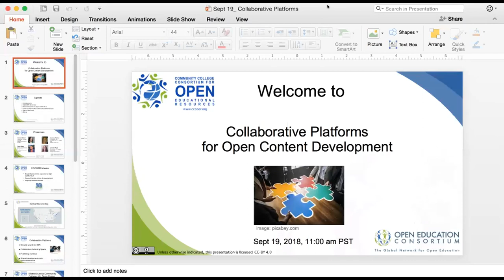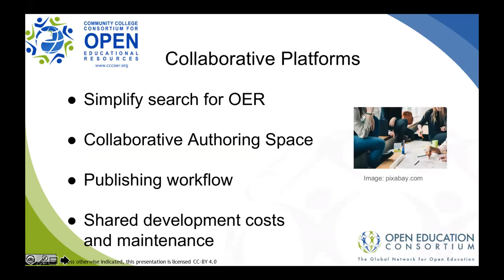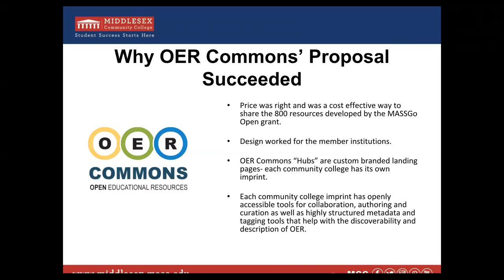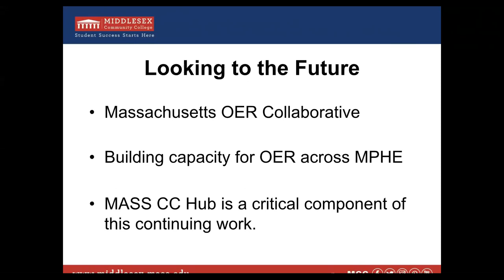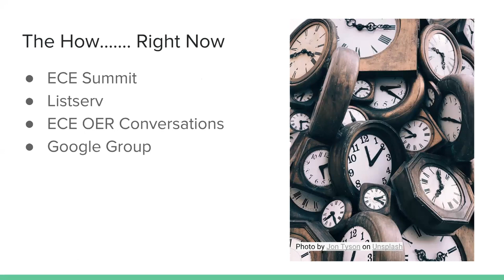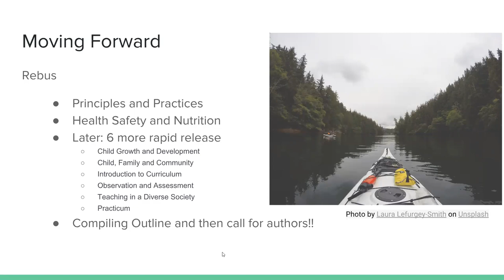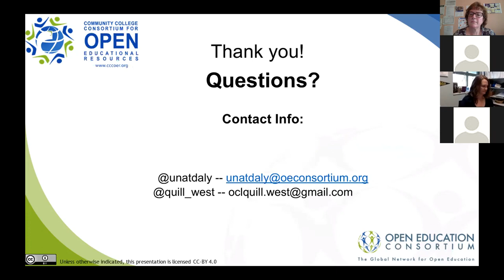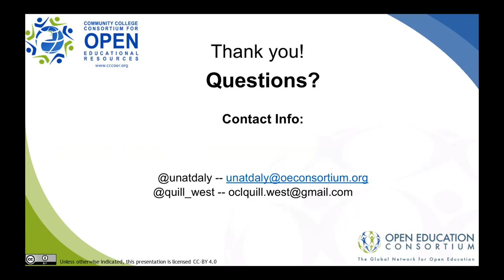Collaborative Platforms for Open Content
As more colleges are promoting the adoption of OER to expand access and improve completion rates, collaborative platforms for publishing open content are becoming more critical.  Faculty, librarians, and instructional designers are often working in teams to curate, adapt, and format openly licensed content for entire courses.

Join us for this free and open webinar to hear from several stakeholders who have adopted collaborative platforms to streamline the process from course outline to delivery of fully OER courses and open textbooks.  The Massachusett’s Community College Go Open project is designing an OER Hub with OER Commons for creating and sharing educator developed resources statewide.   Early childhood educators in California are building a national community of practice based on the Rebus Foundation model to author open textbooks for the eight major courses in the Childhood Development lower division curriculum.

When: Wednesday, September 19th, 11am PT/ 2pm ET
Featured Speakers:
Peter Shea – Director of Professional Development, Middlesex Community College, MA
Donna Maturi –  Coordinator of Library Services, Middlesex Community College, MA
Amanda Taintor – Faculty Coordinator, Instructional Design and Distance Education, Reedley College, CA
Jennifer Paris – Early Childhood Education Faculty, College of the Canyons, CA